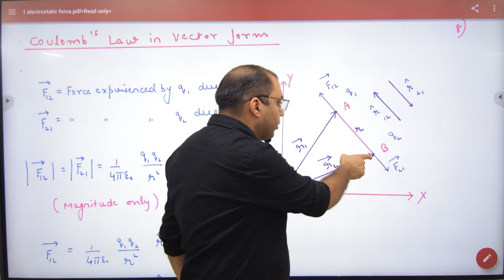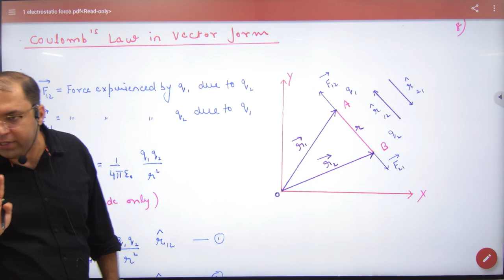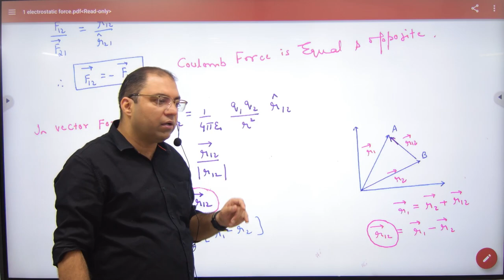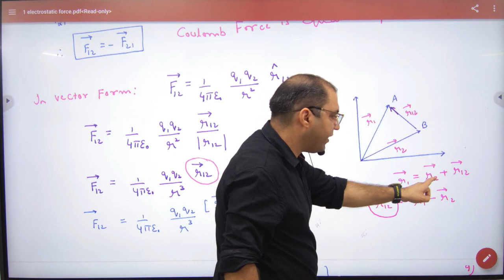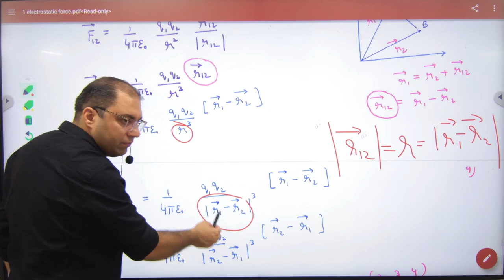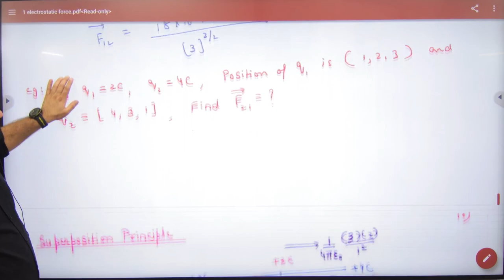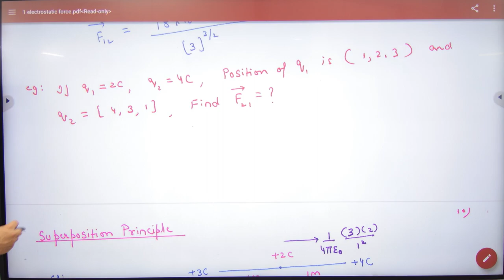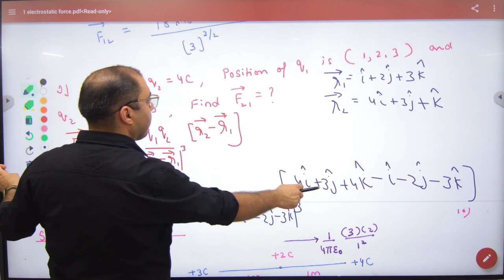Coulomb's Law in vector form